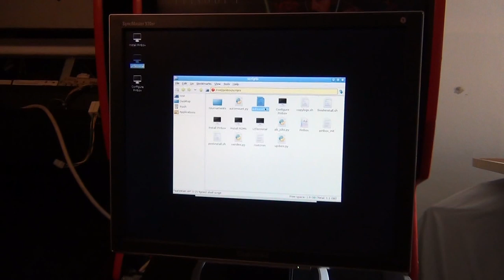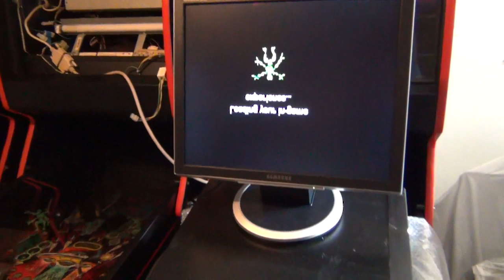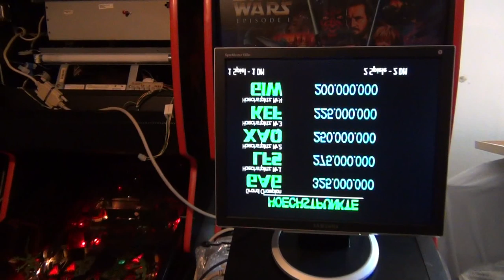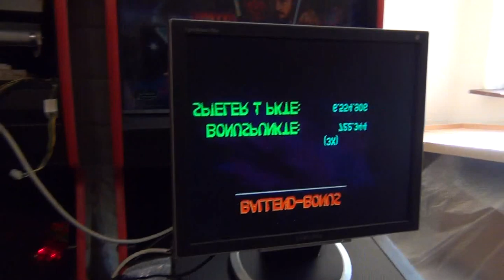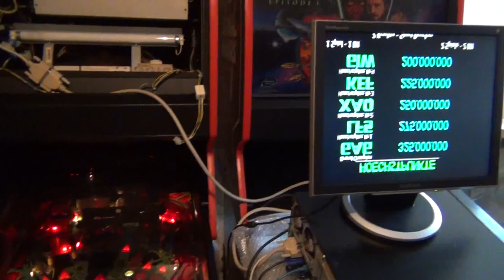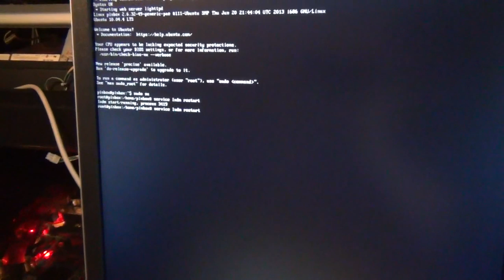Testing Pinbox (Nucore) with a Revenge From Mars Pinball 2000 machine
Testing the Pinbox iso (a hacked Nucore version) at a friends place in Soton. He owns a few P2K pinballs.

I booted the pc directly from the cd, without installation.

Is Nucore really coming back?